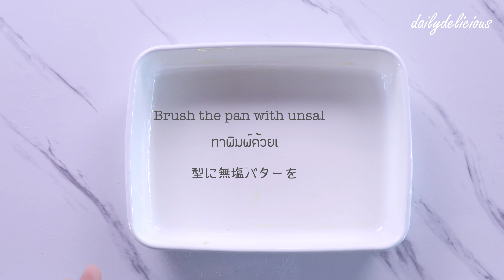ขนมปังแฮมชีส/ HAM & CHEESE BUNS / ハムとチーズパン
วันนี้มาชวนกันนวด
แต่นวดแบบนี้ นอกจากจะคลายเครียดแล้ว ยังได้ของอร่อยมากินด้วย
นอกจากจะใส่เป็นแฮมชีส อยากจะเปลี่ยนไส้เป็นแบบอื่นก็ได้นะ

อยากรู้ว่าทำไง คลิกวีดีโอ หรือจะเข้าไปดูวิธีทำ พร้อมรูปประกอบแบบชัดๆ ในบล็อกก็ได้